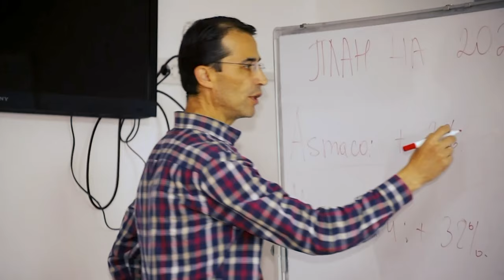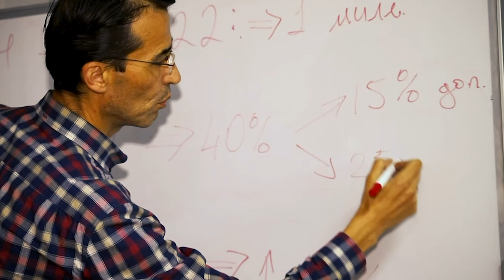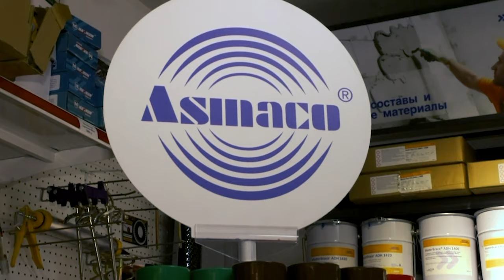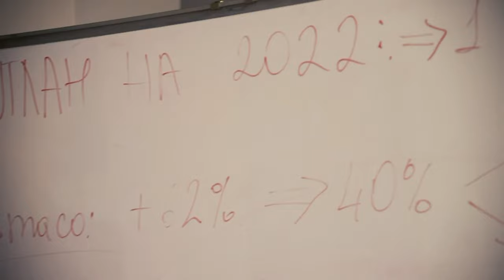UDI Group | Joint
Представляем Вам действующие бизнесы холдинга
«UDI International» – это объединение уникальных компаний из 5 стран мира: Казахстан, Кыргызстан, Таджикистан, Узбекистан и Россия.

Организации представляют различные сферы деятельности, такие как: аграрное хозяйство, торговля, образование и услуги сервиса. «UDI International», является совладельцем этих бизнес единиц.

«JOINT KZ» – специалист в области поставок мастербатчей, суперконцентратов маточной смеси,
процессинговых и модифицированных добавок, от зарекомендовавших себя на
международном
рынке производителей.  Являемся официальным представителем крупных заводов Индии и России.

Контактные данные